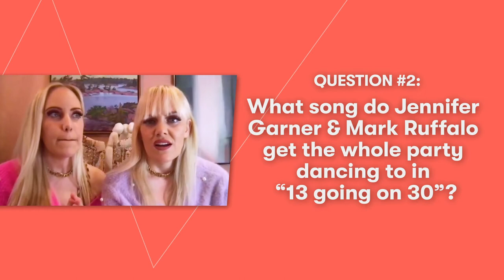W Network's Movie Date - Virtual Game Night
Guest Host Noah Cappe welcomes Lifestyle Bloggers Sam & Cailli Beckerman to W Network's Movie Date to test their rom com trivia IQ in our first ever virtual game night!

Visit wnetwork.com for full-length episodes and more!